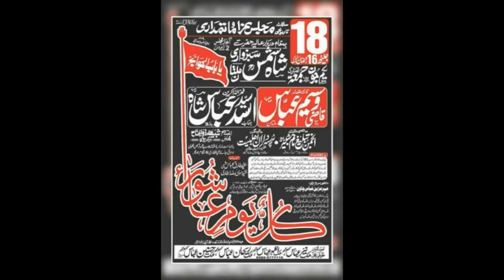Zakir Qazi Waseem Abbas | 1 June 2018 | Yadgar Majlis Qasida - Masiab Shahadat Imam Hussain A.S